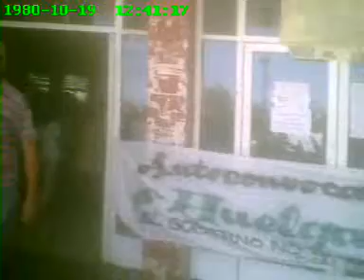Paro de la Salud Pùblica Pcial.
Paro de la Salud Pùblica Pcial. Continùa el Estado de Paro y Asamblea de los Autoconvocados de la Salud Pùblica